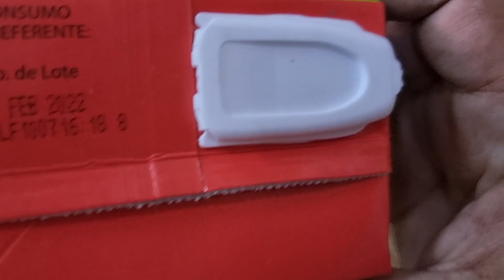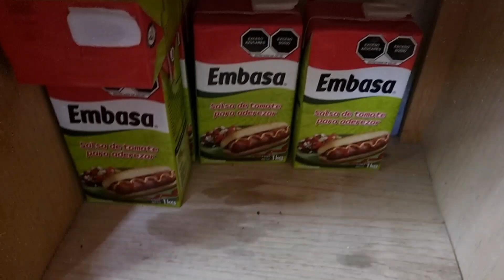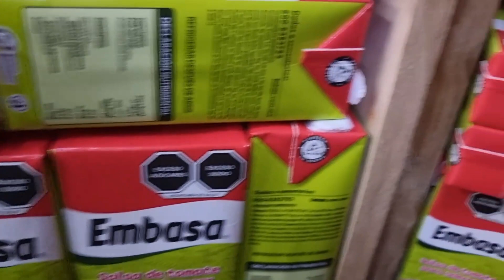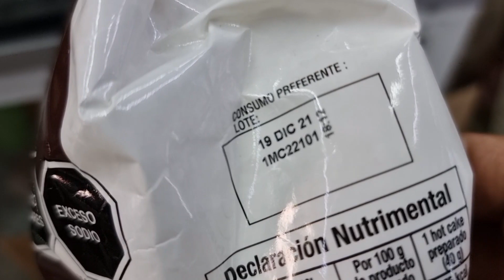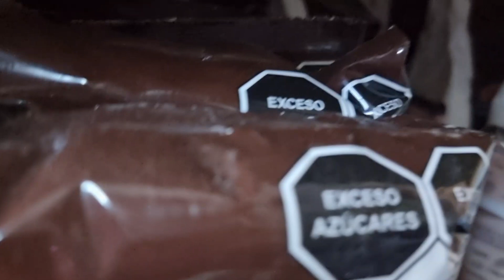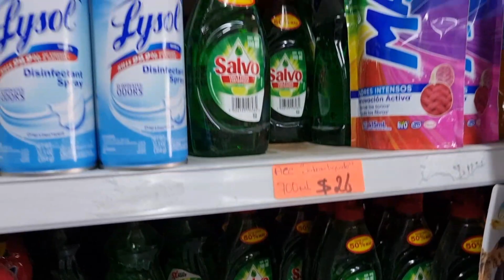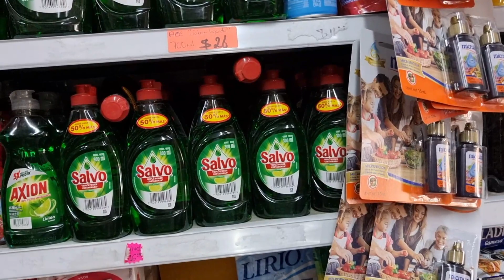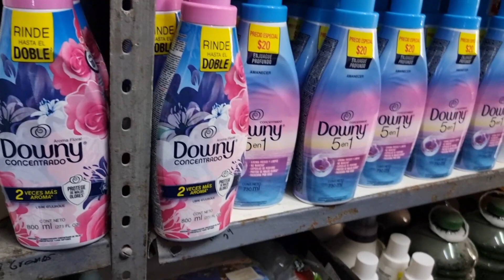¿Cómo ACOMODAR tu mercancía en la TIENDITA?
Hola Chicos y Chicas este es mi canal alterno se llama El Baby te enseña

Tienda de abarrotes

▶Grabo con mi Celular Samsung S21 Ultra

 ▶Editor Kinemaster

 CHAU CHAUU!!!